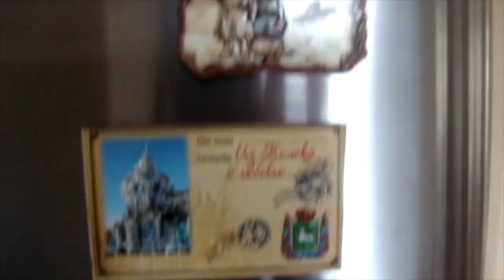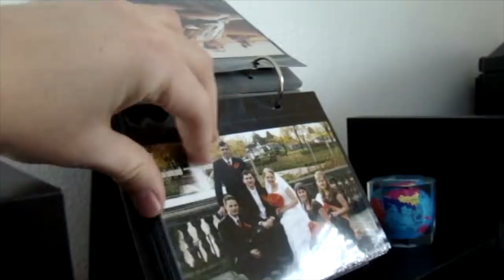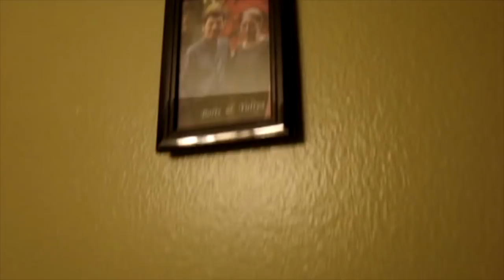Тур первого американского жилья от Маман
American First Housing Tour with Maman